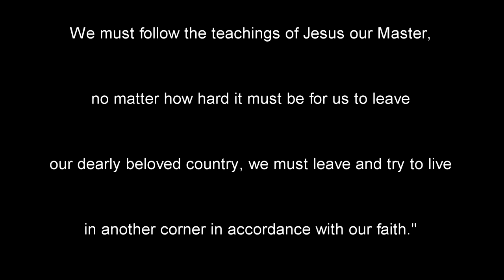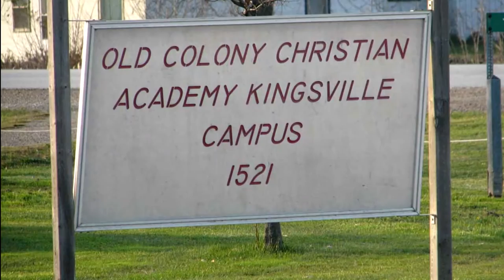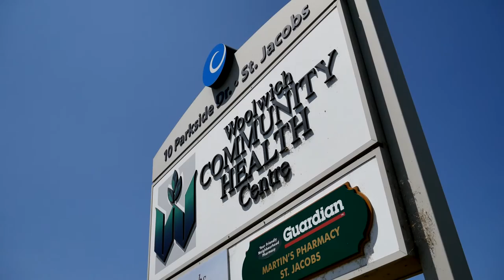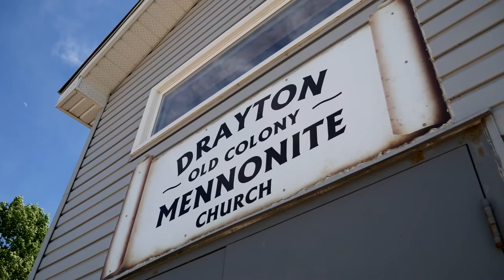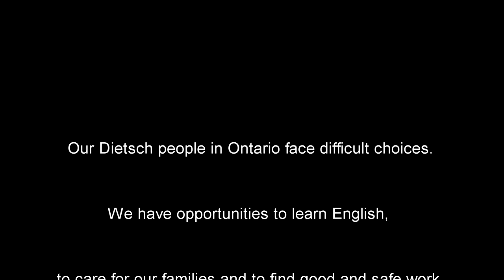Stories of Low German-speaking (Dietsch) Mennonites living in Ontario. Part One English HD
Many of us Dietsch (Low German-speaking Mennonites) did not have the opportunity to go to school and learn as children growing up in Mexico. In this video, we show you that we are willing to go to school as adults and learn what we have to in order to build a better life for our families living in Ontario Canada. To read about Anna's story please go